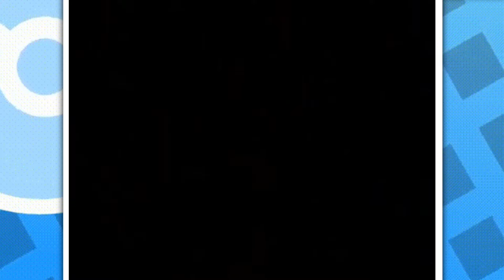This WILL be One of the BEST Pokemon Fanmade Game COMING in 2025! [ Corona ]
Pokémon Corona or Crown as its called in English, is a brand NEW pokemon game that recently got a demo and it’s AMAZING, this really is the future of pokemon fangames, a Pokémon It’s set in 19th century London. We have fakemon starter, new pokémon, the new Nebu region, and a new story where we have to become king… King!!!??? Today we begin an adventure where we meet shady Professor Peral who gives us our starter. We end up having a battle against his daughter who will become our rival/friend/future enemy?!

CREDITS TO THESE TWO GOATS
USGMEN @USGMEN_GIF
だ Sauske Editz @sauskeeditz3239